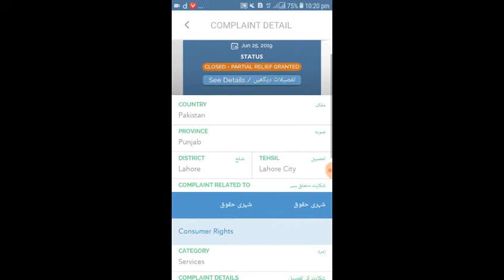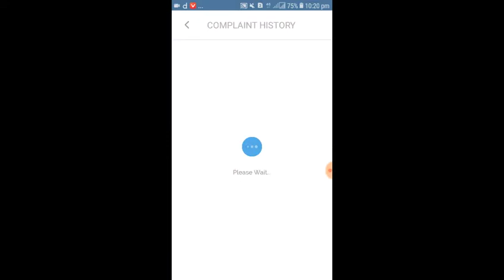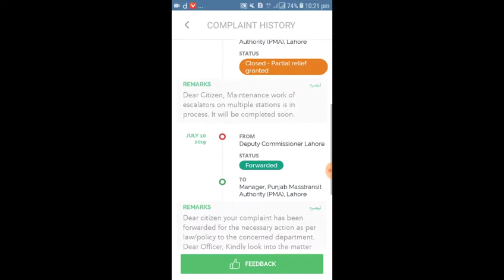Complaint Regarding Maintenance Elevators of Metro Bus Station Lahore